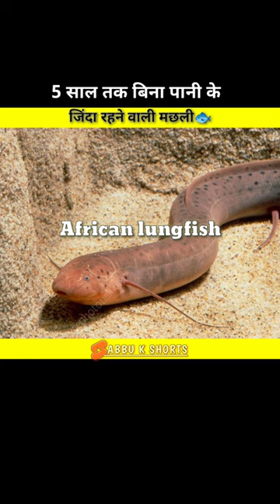5 साल तक बिना पानी के जिंदा रहने वाली मछली।~ mini wood toy - woodworking art skill/ wood/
5 साल तक बिना पानी के जिंदा रहने वाली मछली।~ mini wood toy-woodworking art skill/ wood/

This video is Only For Education Purpose. No one harmed in this video. This video has no negative impact on the original works (It would actually be positive for them) 2. This video is also for teaching purposes 3. It is not transformative in nature. 4.I only used bits and pieces of videos to get the point across where necessary. 5. Some images are also used just for giving the clearance about the topic to the viewers.

@MR. INDIAN HACKER   @Crazy XYZ    @The Experiment TV  @Sourav Joshi Vlogs  @Mast Facts

woodworking art
woodworking,
wood art
woodworking projects
nd woodworking
art wood carving
art woodworking
art and craft
amazing woodworking
woodworking tools
5-minute crafts
bamboo woodwrorking art
diy crafts
cartoon cartoon
balveer
cake
chhotu dada
comedy
kahani
tik tok video
bhoot
cartoon
comedy video
hathi raja kahan chale
machchli wala dijiye
crime petrol